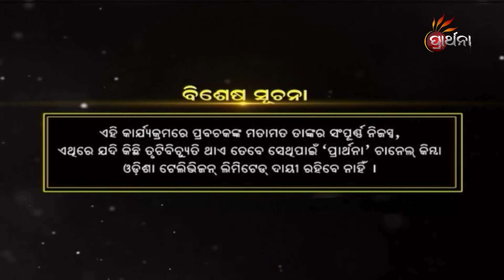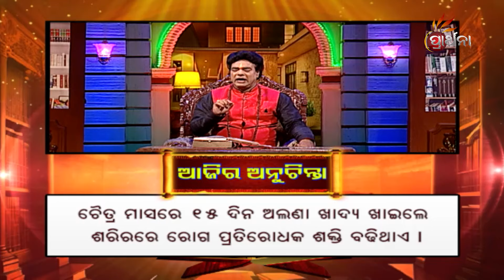Sadhu Bani Puni Thare | କେଉଁ ଭଜନ ଜପିଲେ ଆମକୁ ଯମ ଡର ରହିବ ନାହିଁ ? | Ep 28 | 26th Jan | Prarthana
କେଉଁ ଭଜନ ଜପିଲେ ଆମକୁ ଯମ ଡର ରହିବ ନାହିଁ   ?
ବହୁ ପ୍ରତିକ୍ଷୀତ,ବହୁ ଆଲୋଚିତ ,ବହୁଳ ଚର୍ଚ୍ଚିତ,ଆପଣଙ୍କ ଅତିପ୍ରିୟ ସାଧୁବାଣୀ l ଏକ ନିଆରା ଢଙ୍ଗରେ ,ଏକ ଭିନ୍ନ ଧରଣର ପ୍ରସ୍ତୁତି ସହ ''ପଣ୍ଡିତ ଜିତୁ ଦାଶ'' l ଆମର ନିଆରା କାର୍ଯ୍ୟକ୍ରମ "ସାଧୁବାଣୀ ପୁଣିଥରେ" , ଦେଖନ୍ତୁ, ପ୍ରତ୍ୟେକ ସୋମବାର ରୁ ଶୁକ୍ରବାର ସକାଳ ୭ ଟା ଏବଂ ସନ୍ଧ୍ୟା ୬ ରେ, କେବଳ PrarthanaTv ରେ ।